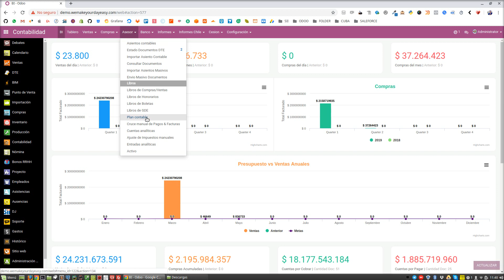Odoo 10 ERP - Crear Cuenta Contable